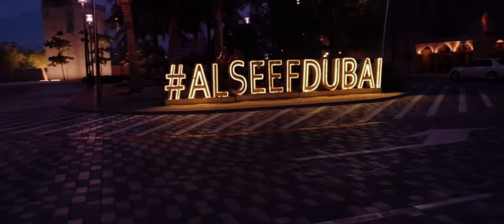Celebrating Mother’s Day @AlSeefDubai